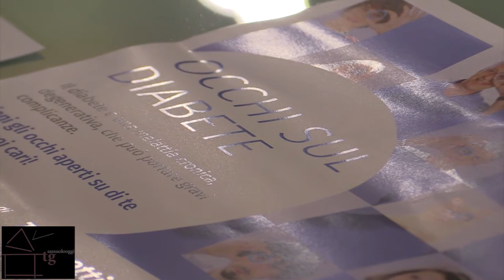Sassuolo Oggi Tg - 9 novembre 2016